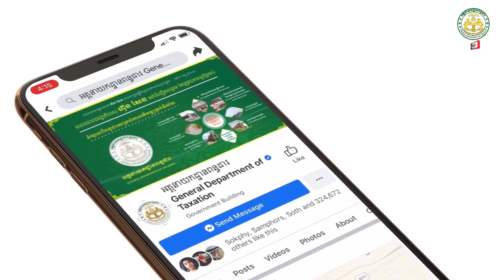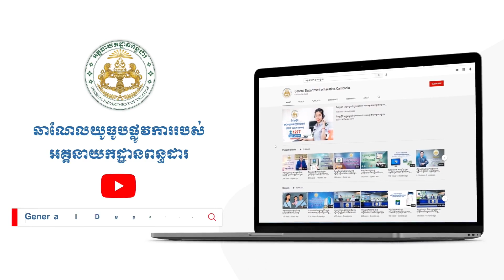Withholding, house and land tax and accommodation tax,ពន្ធកាត់ទុកពន្ធលើឈ្នួលផ្ទះដីអាករលើការស្នាក់នៅ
Withholding tax, house and land rent tax and accommodation tax,ពន្ធកាត់ទុក ពន្ធលើឈ្នួលផ្ទះ និង ដី  និងអាករលើការស្នាក់នៅ
ប្រភព : អគ្គនាយកដ្ឋានពន្ធដារ General Department of Taxation
អត្ថាធិប្បាយដោយ : លោក ឆាយ ជាហេង នឹង សុង កុសល
Channel YouTube : Neak Rean បង្កើតឡើងដើម្បីចែករំលែងចំនេះដឹងដែរមានប្រភពពីក្នុងបណ្តញសង្គម FB, YouTube, Google,...អាន ដើម្បីចំនេះដឹងខ្លួនឯងផង នឹង ចែកជួនបងប្អូនខ្មែរស្តាប់ផង ដើម្បីបានជាចំនេះដឹង ជាមួលដ្ឋានគ្រិះក្នុងការត្រិះពិចារណា​៕
សូមអរគុណ